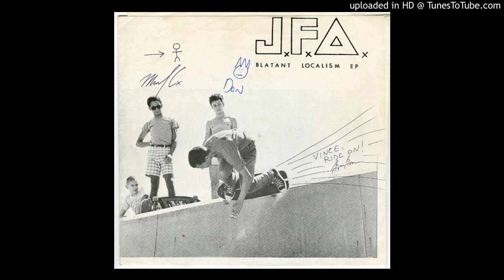JFA - Out of School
From their Blatant Localism 7"